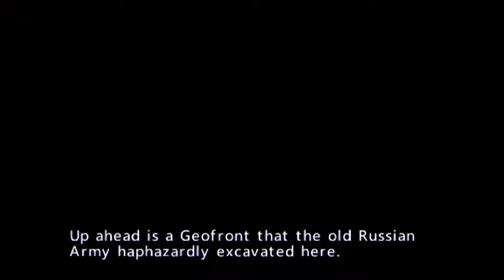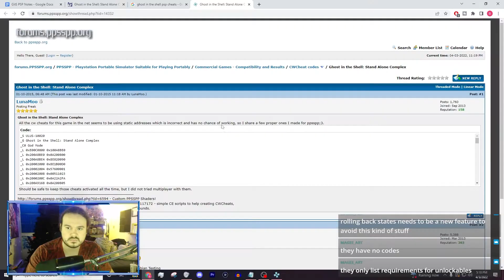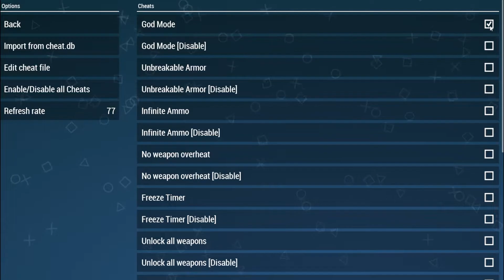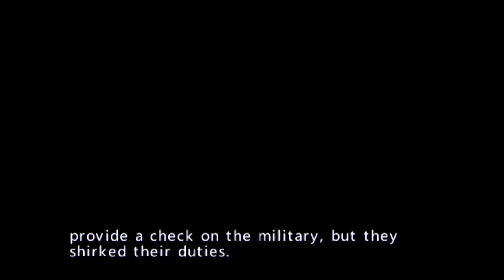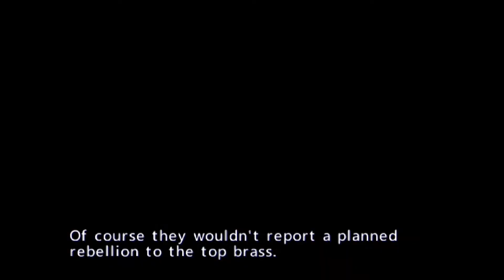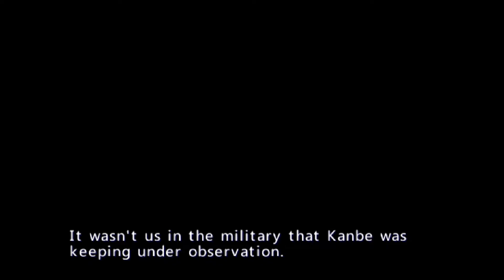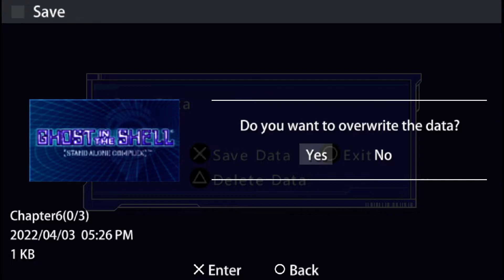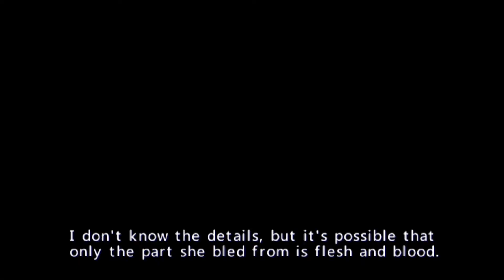Let's Play Ghost in the Shell: Stand Alone Complex [PSP] (Part 14) - Caught Between Mechs & Cyborgs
You know I was really hoping to avoid cheating at any point in this game, but given how long this one goes and Tachikoma can't heal when it's housing someone (that might actually be a game oversight), I'm in sort of a pickle with this one.

Oh yeah, that mission from the last video? Still going. I am not kidding.